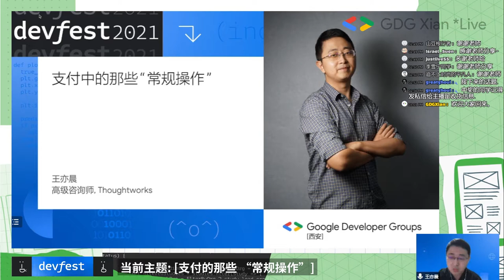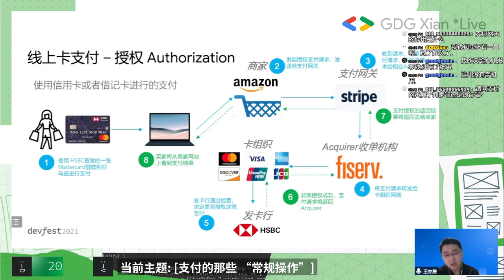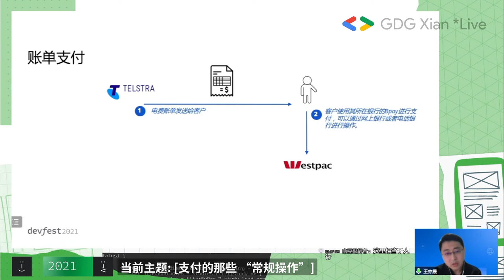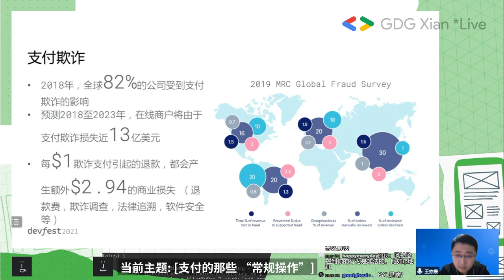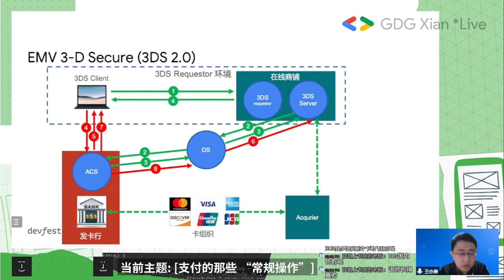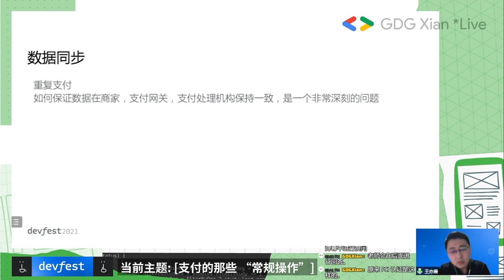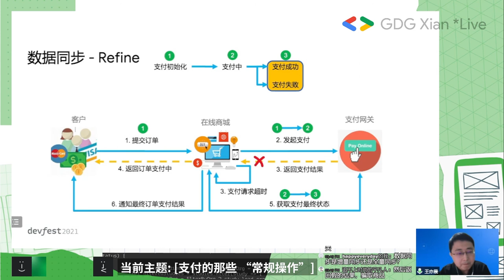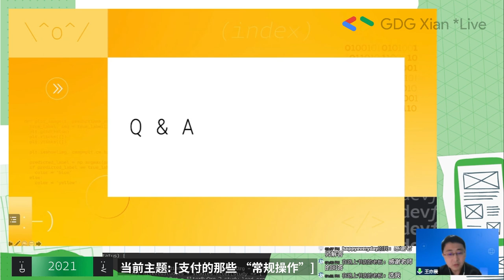支付的那些 “常规操作”- 王亦晨 DevFest2021【CC字幕】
支付是所有 FinTech 绕不开的话题。支付有哪些常见渠道，如何支付，支付网关一般都有哪些基本特质，支付欺诈是怎么工作的，集成支付网关的注意事项，支付中的常见问题与解决方案，作为一个多年与澳洲各种支付网关打交道的软件工程师并有幸参与过部分支付网关的实现，我会分享关于支付相关的“常规操作”，并尝试从开发的角度层层剖析支付的那些事。

王亦晨: Thougtworks高级咨询师，曾在国内外多家对冲基金担任高级软件工程师，对FinTech有多年工作经验。现致力于某支付平台的设计与开发。对系统架构设计，解决方案设计，微服务设计有多年经验。